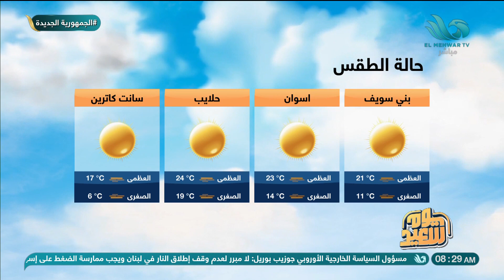إعرف حالة الطقس وكل تفاصيله من د منار غانم عضو المكتب الإعلامي لهيئة الأرصاد الجوية